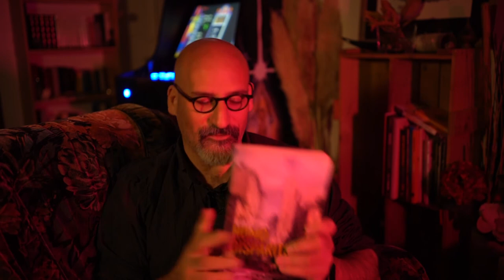On Fait Un Point Lecture S01Ep02 "Homo Disparitus" de Alan Weisman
Homo disparitus (The World Without Us) est un essai du journaliste américain Alan Weisman, publié en 2007. La version française est parue la même année, publiée par Flammarion.